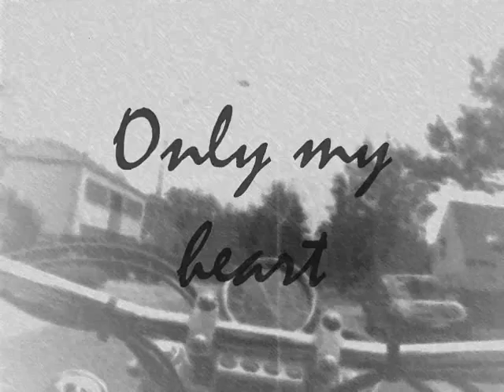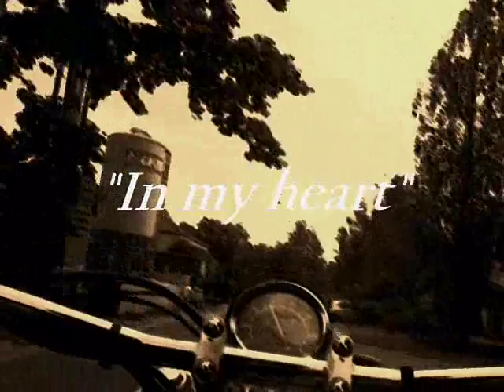In my heart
written and composed by:
Bram Van der Auwera